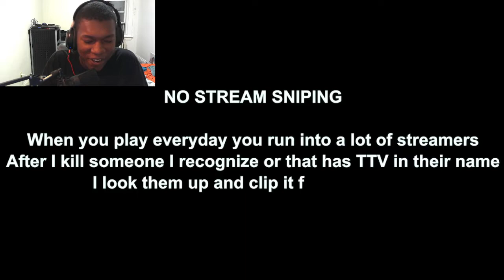I CANT STOP LAUGHING! Killing TWITCH Streamers on Warzone *20* (Funny reactions & my POV)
SHOUT OUT TO @gouro